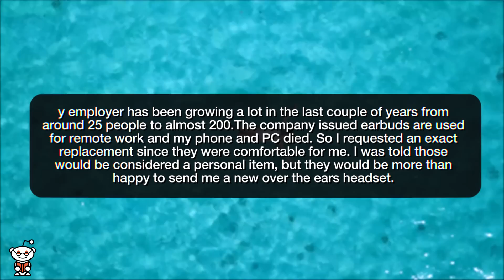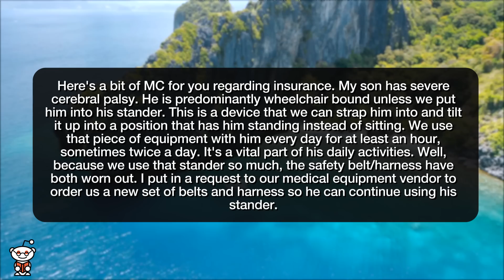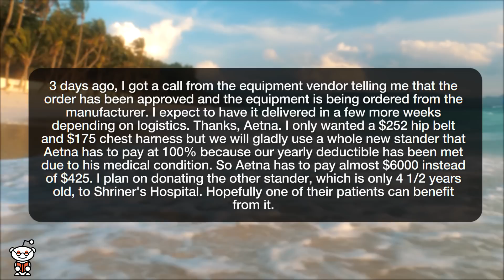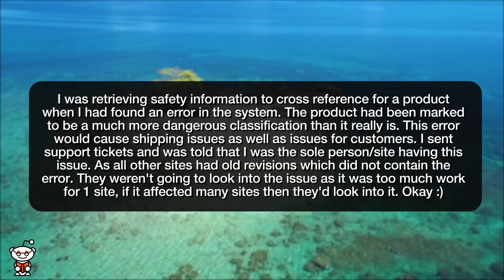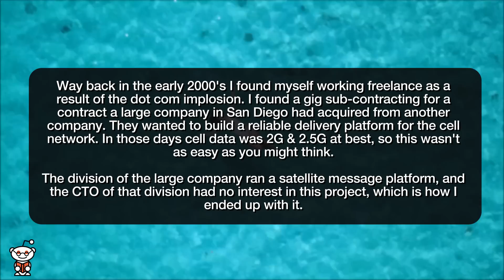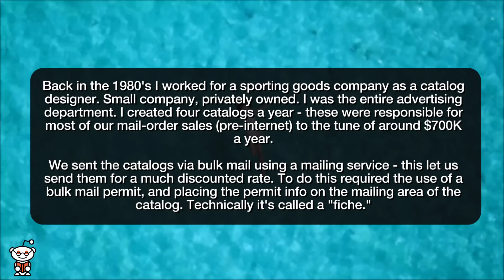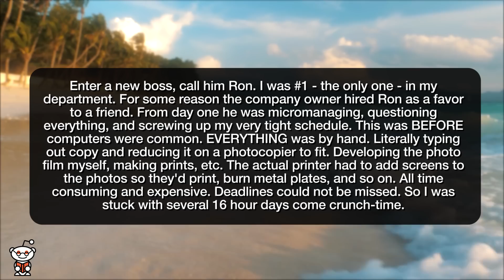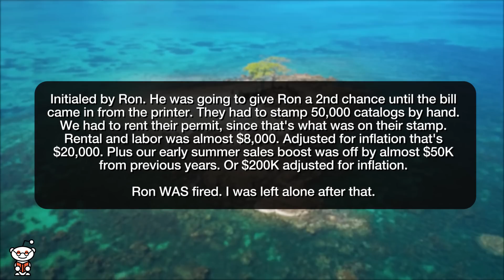r/MaliciousCompliance | I COST MY BOSS $200,000!!! - Reddit Stories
Storytime Reddit Stories maliciouscompliance where Boss did not like the look of the "bulk Mailing" stamp, told me to remove it. Cost the company over $220K. My small company is becoming a corporate h***-scape Malicious software code review Insurance companies absolutely make no sense.You won't fix the system issue since it only affects 1 site? Okay :)

Story 1 00:00
Story 2 01:36
Story 3 05:03
Story 4 07:11
Story 5 10:01